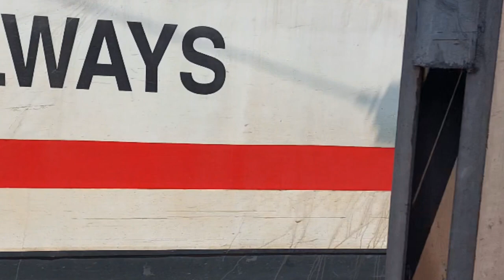Witness the Stunning Transformation of India's Electric Loco Trip Shed!